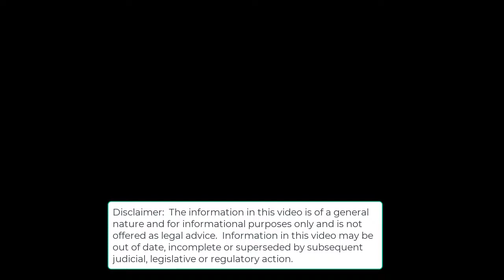CME Annual Estate Planning Seminar Part 2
This is Part 2 of the Chipman Mazzucco Emerson 2020 Annual Estate Planning seminar.  Part 2 is presented by Attorney Richard S. Land and covers planning for retirement accounts after the SECURE Act. 10/8/2020.